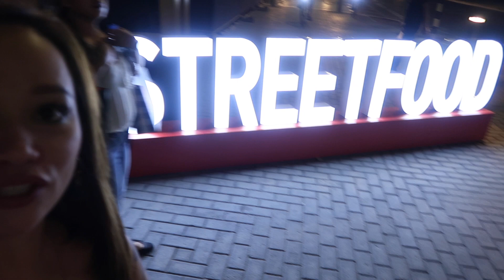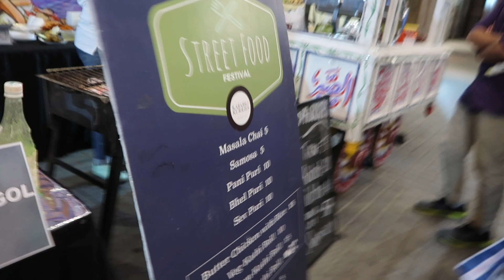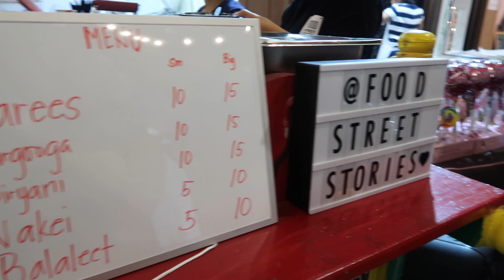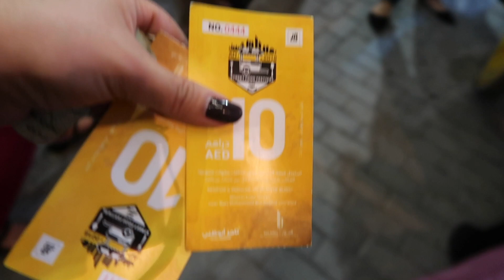STREET FOOD FESTIVAL ABU DHABI/ ISAW IS LIFE / MAY PA GIVEAWAYS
Please Don't be shy to comment and let me know your opinion to my vlog. Let me know also if you want me to do something or ask something about me.

GodBless...

Life is short. Don't forget to SMILE while we still have TEETH!!! ❤️❤️❤️